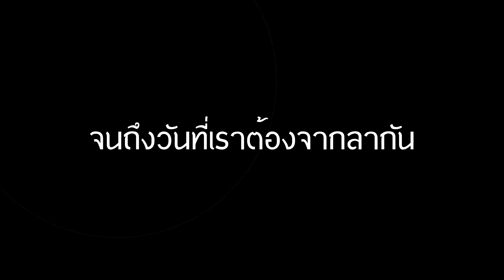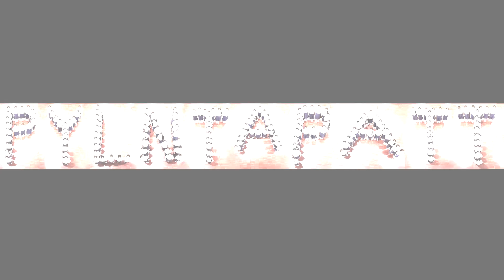วีดีโอจบรุ่น พฤนทภัทร Plyntapattv 58